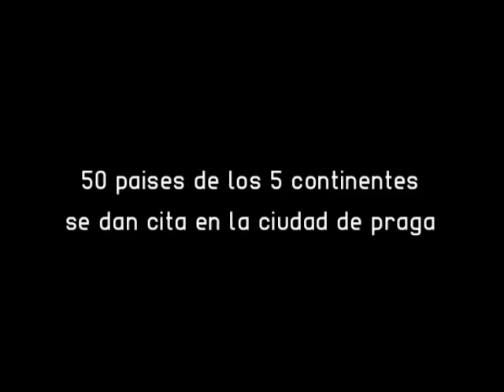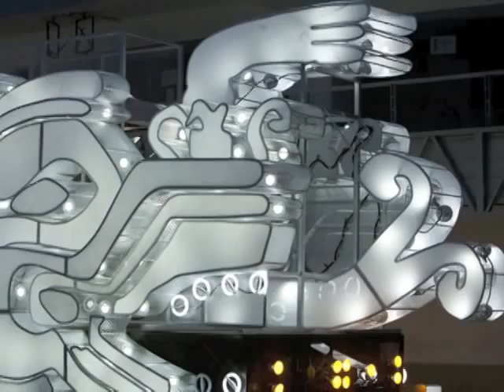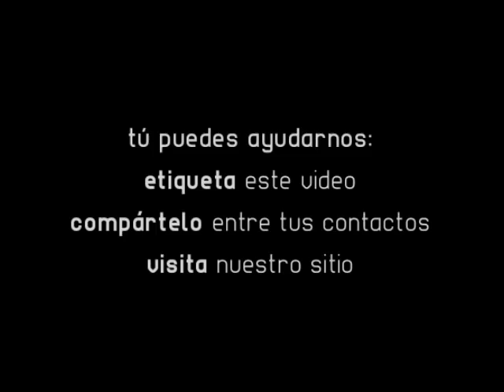Proyectos mexicanos en la PQ2011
Selección de proyectos que representarán a México en la Cuadrienal de Praga de Diseño y Espacio Escénico 2011. Selection of Mexican projects that will be exhibited at the Prague Quadrennial of Performance Design and Space 2011.